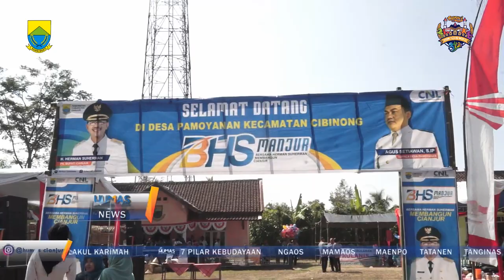Plt. Bupati Cianjur gelar CNL di Desa Pamoyanan Kecamatan Cibinong